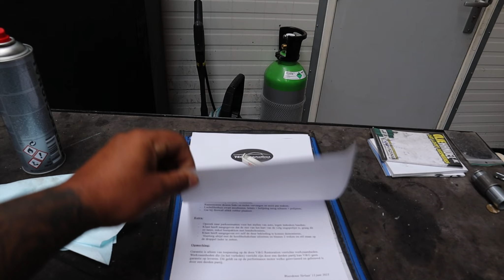Ford Mustang ELEANOR fastback 1967 🔥 At the shop for service ! Insane build and Super clean! 🔥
Welcome back!
We start with this classic car Ford Mustang Eleanor 1967 fastback.
This iconic car have been 10 years ago and was brought in to our shop for some upgrades .
I needed just a little more TLC to the engine and suspension, and some extra fine tuning.